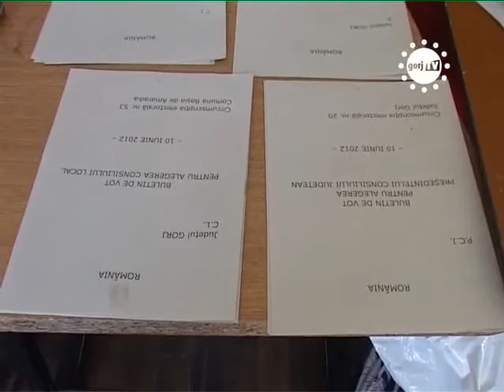STIRIILE GORJTV REFERENDUM CU PROBLEME